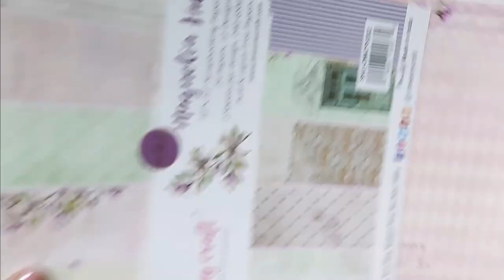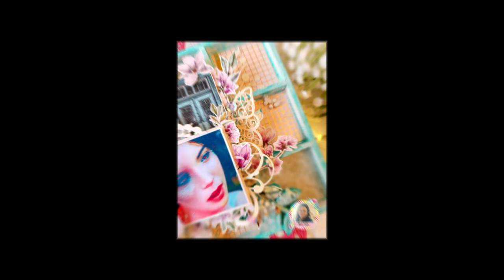Winter blooms Mixed Media art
Hello Everyone!

Manu here and I have a winter floral bloom Mixed Media art to showcase today. Winter is a wonderful time and we have tonns of gorgeous flowers that blooms during this time!
I hope you will like this inspiration as much as I loved making it !

Here is a list of materials that I have used to make this art.